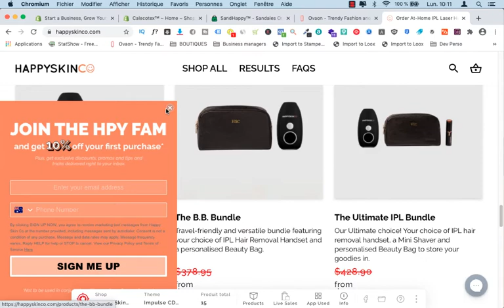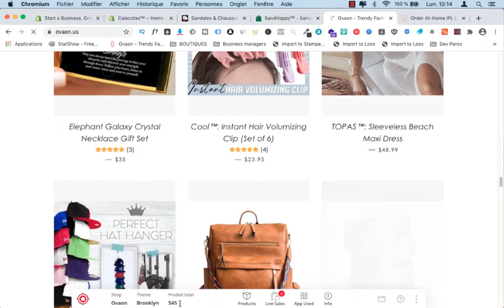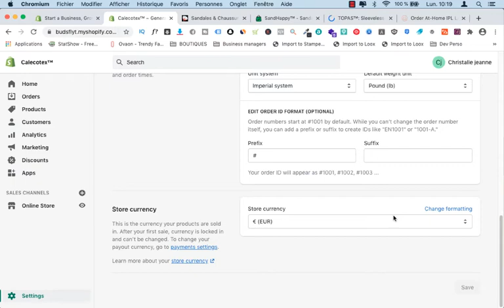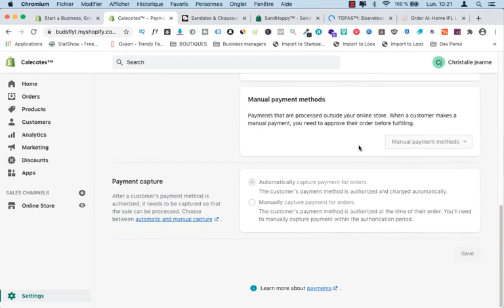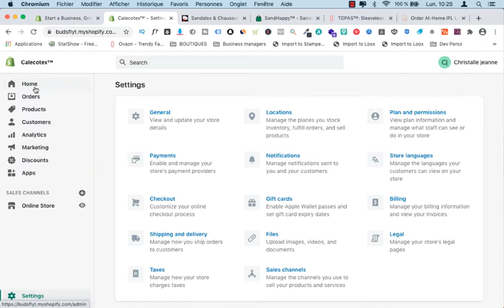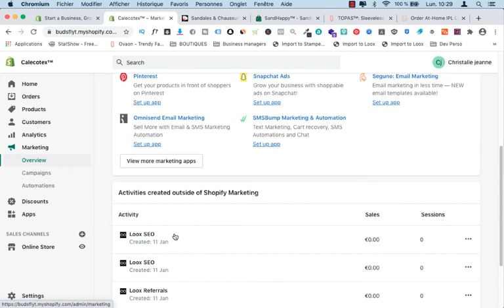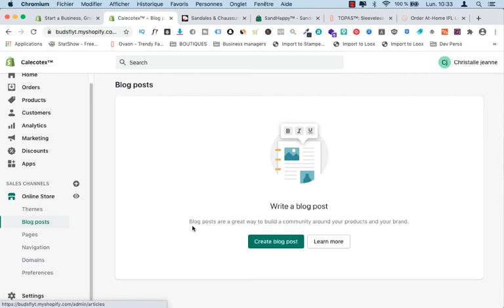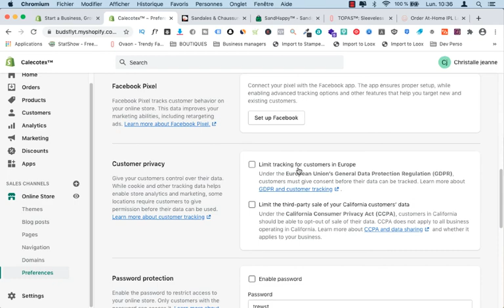premier pas avec shopify | Dropshipping depuis l'Afrique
Dropshipping depuis l'afrique
COACHING DROPSHIPPING & ECOMMERCE
Le lien pour acheter ma formation sur la création de LLC pour faire le dropshipping

meilleurs business en ligne à lancer en 2021 en afrique

business
source de revenu
en ligne
argent
riche
dropshipping en afrique
agence
coaching
formation
amazon
rapidement
yomi denzel
trading
crypto
bitcoin
investissement
entrepreneur en ligne afrique
shopify
 aliexpress
alibaba

e-commerce
produits gagnant
aliexpress
adspy
influenceur
oberlo
business
en ligne
argent
riche
internet